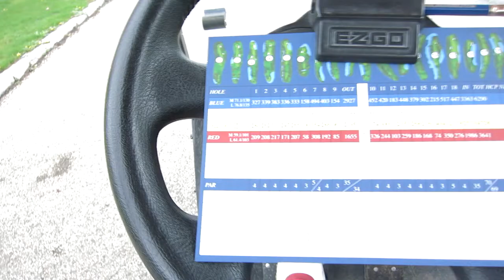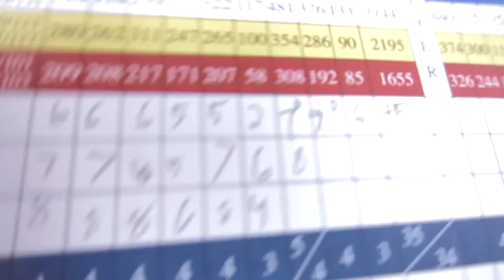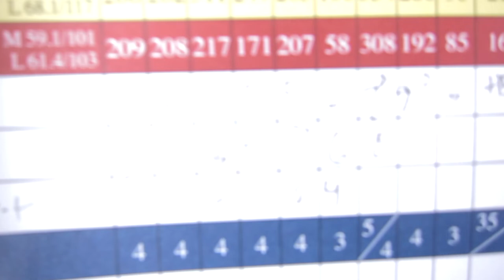First Course Vlog Crane's Landing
First round of the year at Crane's Landing.

50 degrees out and very wet from severe weather the night before. Had to stop at the turn as wind picked up to 25+ mph winds Got way to cold out there.